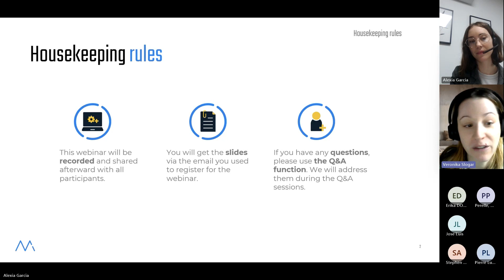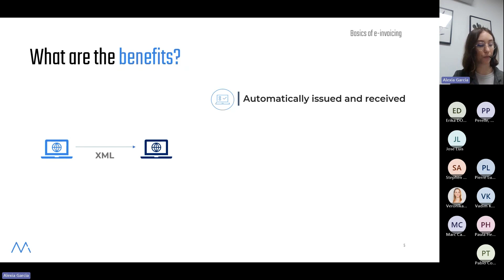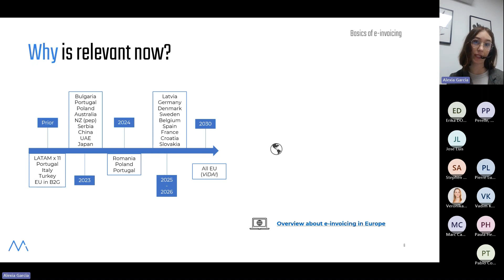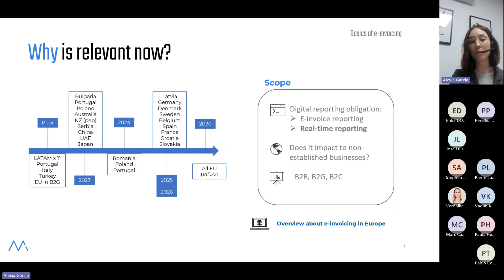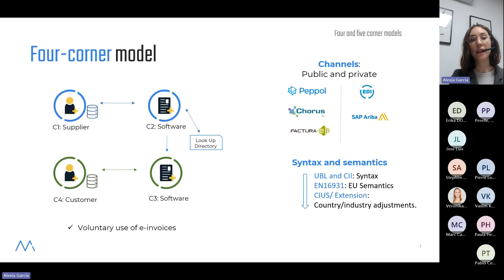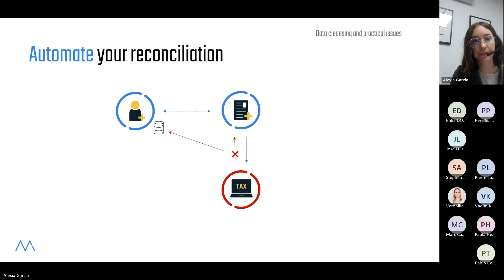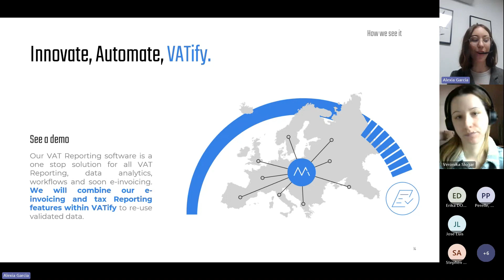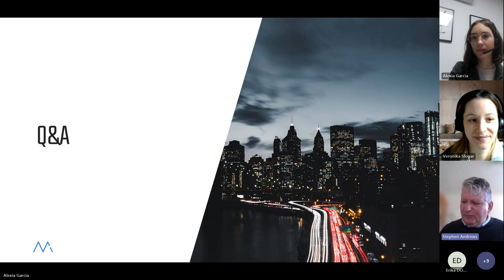UPEI webinar E invoicing across Europe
To help businesses navigate through the complex e-invoicing world, we organized a webinar where we covered:

📃 What is and what is not an e-invoice
👨‍💻 Fifth-corner: Tax reporting of e-invoices
💻 Benefits of E-invoicing
🔐 Global tax reporting requirements
✅ Practical impact on Finance teams